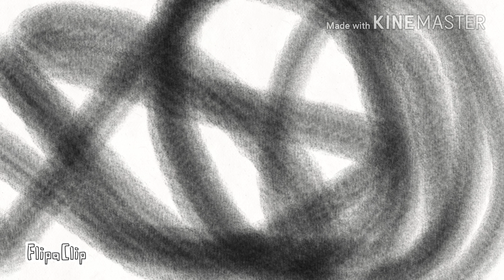My Cat Story - Animated -(May Be Sad Story) READ DISC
It was ages ago..Her name was JiJi
But now I have a new cat.. Her name is Jenny.. She's always aware of something.. not like JiJi..